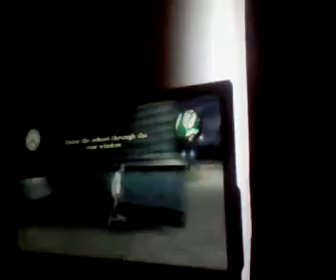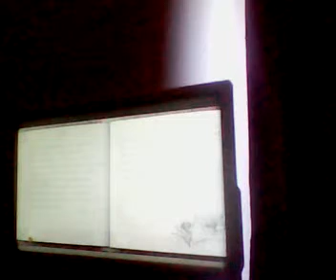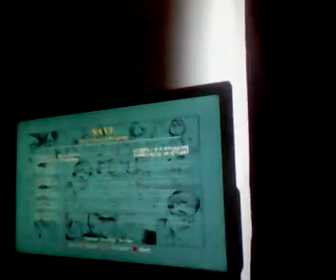the diary chapter 2 part 15